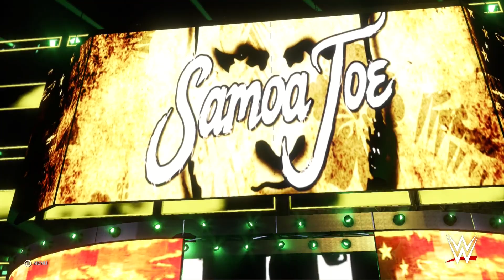Royal Rumble Fallout! | WWE 2K20: Universe Mode (S3) (Ep. 60)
Welcome back to Universe Mode! We have the fallout of Royal Rumble as we start to head on the road to Clash of Champions coming up in four episodes (three after this one) so starting around episode 64. We have two championship rematches tonight and the start of the men's tag team tournament so let's see what unfolds.
Timestamps:
0:00 - Samoa Joe and John Cena confront each other
4:06 - Trent Seven vs. Randy Orton (c) (Extreme Rules) (Intercontinental Championship)
15:06 - Pete Dunne & Cesaro vs. Jeff Hardy & Ricochet (First-Round Tournament Match)
29:09 - John Cena vs. Samoa Joe (c) (WWE Championship)
35:10 - John Cena vs. Kevin Owens vs. Samoa Joe (c) (WWE Championship)

Royal Rumble Results:
The Usos def. The Street Profits (c) (World Tag Team Champions)
Women’s Royal Rumble Match (Won by Sasha Banks)
Kevin Owens def. Kyle O'Reilly
Keith Lee & Matt Riddle def. Johnny Gargano & Tommaso Ciampa vs.  (Extreme Rules Match)
Men’s Royal Rumble Match (Won by Jeff Hardy)